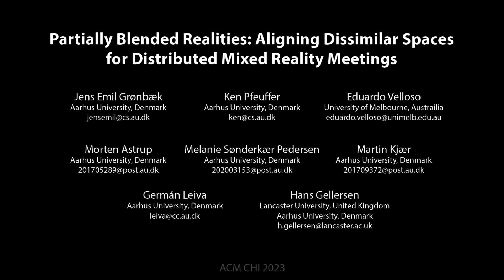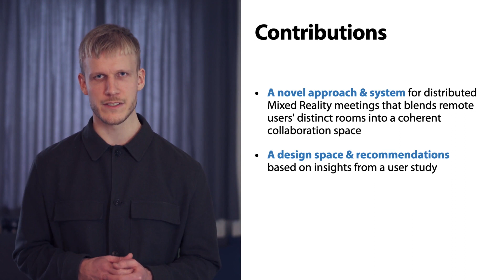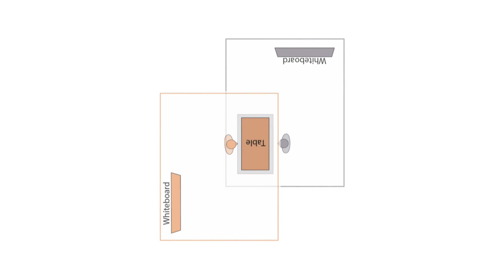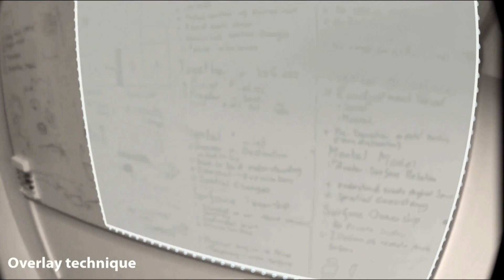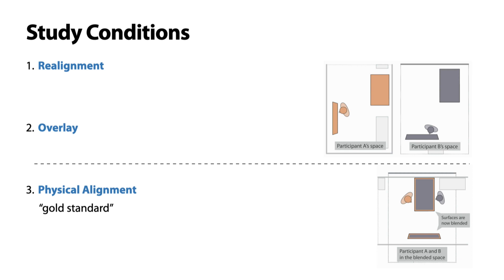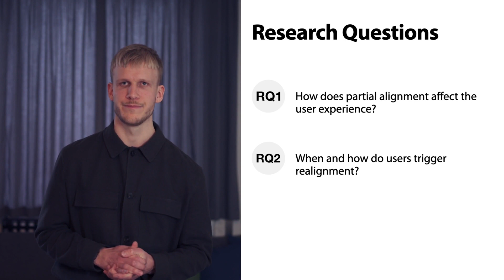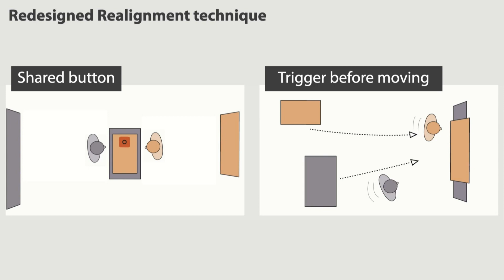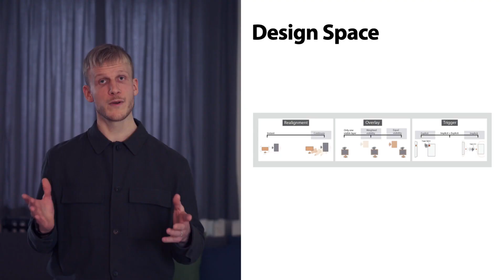Partially Blended Realities: Aligning Dissimilar Spaces for Distributed Mixed Reality Meetings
Jens Emil Sloth Grønbæk, Ken Pfeuffer, Eduardo Velloso, Morten Astrup, Melanie Isabel Sønderkær Pedersen, Martin Kjær, Germán Leiva, Hans Gellersen

Session: Making Realities

Mixed Reality allows for distributed meetings where people's local physical spaces are virtually aligned into blended interaction spaces. In many cases, people's physical rooms are dissimilar, making it challenging to design a coherent blended space. We introduce the concept of Partially Blended Realities (PBR) --- using Mixed Reality to support remote collaborators in partially aligning their physical spaces. As physical surfaces are central in collaborative work, PBR supports users in transitioning between different configurations of tables and whiteboard surfaces. In this paper, we 1) describe the design space of PBR, 2) present RealityBlender to explore interaction techniques for how users may configure and transition between blended spaces, and 3) provide insights from a study on how users experience transitions in a remote collaboration task. With this work, we demonstrate new potential for using partial solutions to tackle the alignment problem of dissimilar spaces in distributed Mixed Reality meetings.